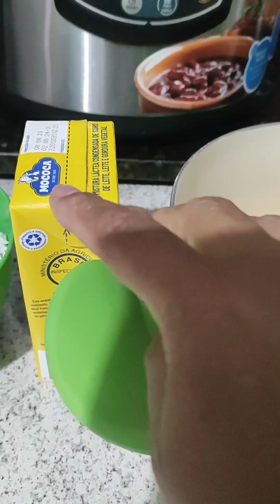A MELHOR COCADA CREMOSA DA SUA VIDA FAÇA E COMA BEM GOSTOSO.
olá meus amores nesse vídeo eu ensino uma cocada sensacional, espero que goste deixe seu like e compartilhe esse vídeo com amigos e familiares fica com Deus até o próximo vídeo xauuuuu.